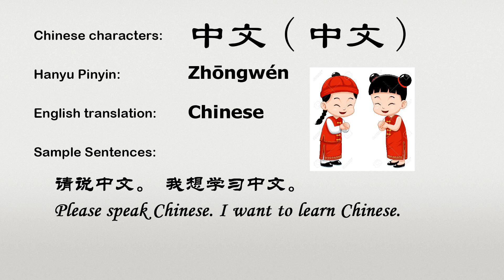The Chinese word zhongwen - 中文 - Zhōngwén (Chinese in Chinese)